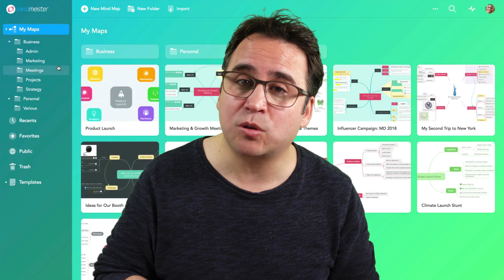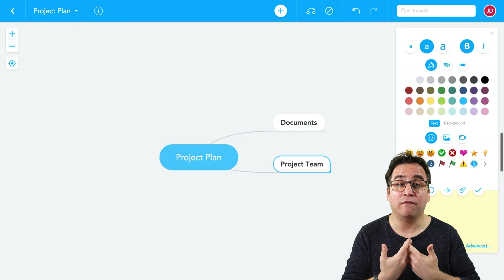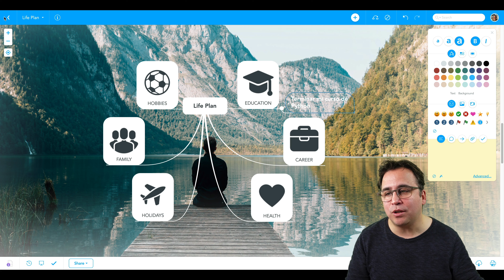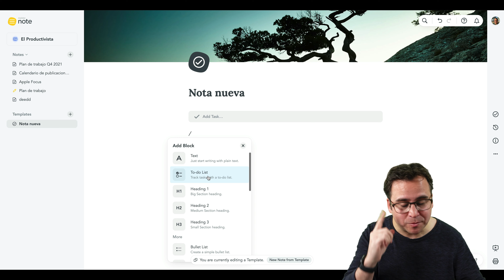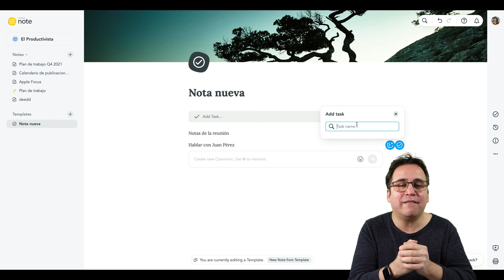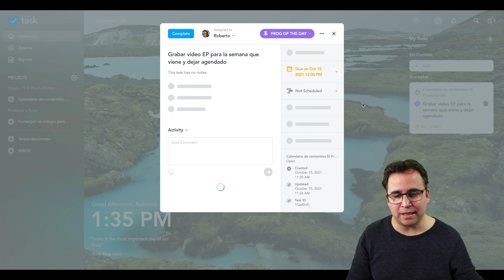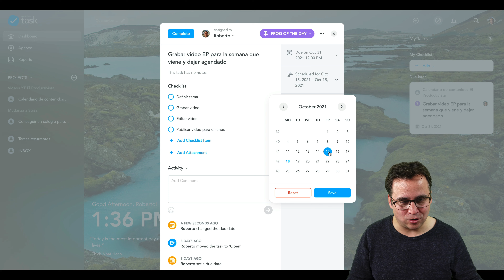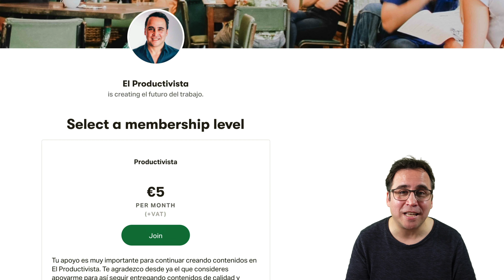Organiza tus TAREAS y PROYECTOS en MAPAS MENTALES con MEISTERLABS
Organiza tus tareas junto a tus mapas mentales y notas todo junto en un mismo sistema con MeisterLabs: Mapas Mentales con MindMeister, Tareas y Proyectos con Meister Task y Notas con Meister Notes.

▶︎ PROYECTOS  Y PROGRAMAS EL PRODUCTIVISTA

✅ TRABAJA CON CIENTOS DE PERSONAS A LO LARGO DEL MUNDO EN EL CO-WORK EL PRODUCTIVISTA:

LINKS CON BENEFICIOS PARA PRODUCTIVISTAS